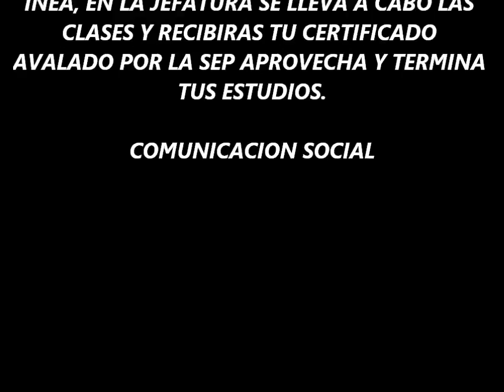video clausura educacion inicial conafe huacao 2011.wmv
Con este festival se inicia el recorrido de clausuras de las diferentes escuelas en esta ocasion se llevo a cabo la clausura de los niños de educacion inicial de CONAFE el cual se desarrollo en las enstalaciones de la Jefatura, a este comentario la Jefatura nos abrio las puertas a todos con talleres de ICATMI donde los niños se enseñaron a realizar balones, Belleza, Repujado y tambien las clases de INEA adultos donde si no terminaste la primaria y secundaria lo puedes hacer te entregan tu certificado y puedes continuar en bachilleres en hora buena FELICIDADES.